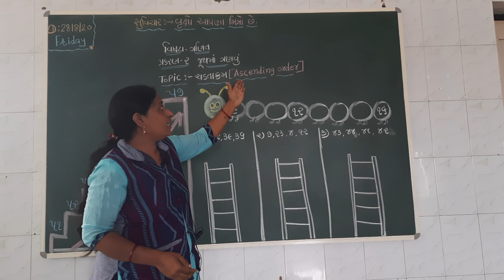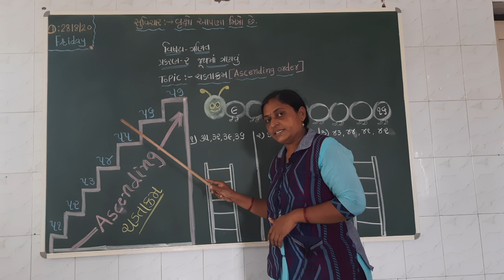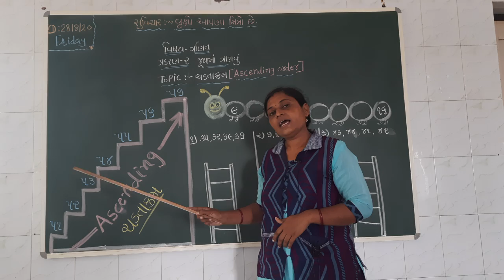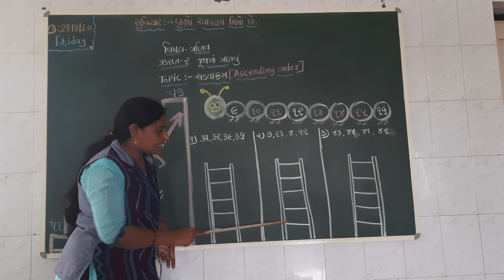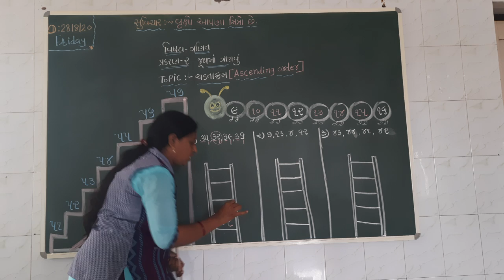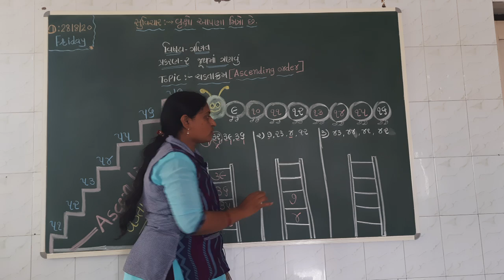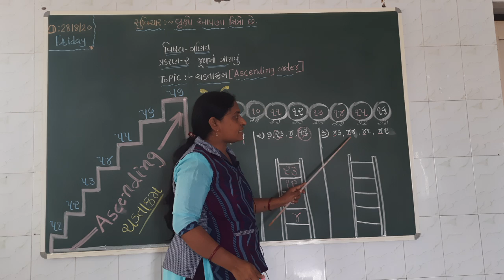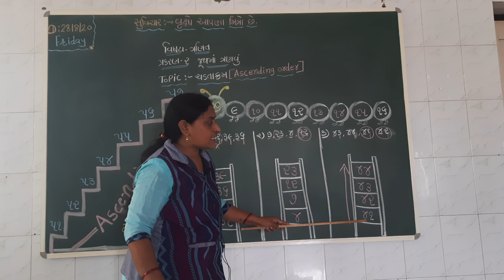ધોરણ ૨ વિષય ગણિત પ્રકરણ 2 જૂથ માં ગણવું ટોપિક ચડતા ક્રમ તારીખ શિક્ષક હિનાબેન